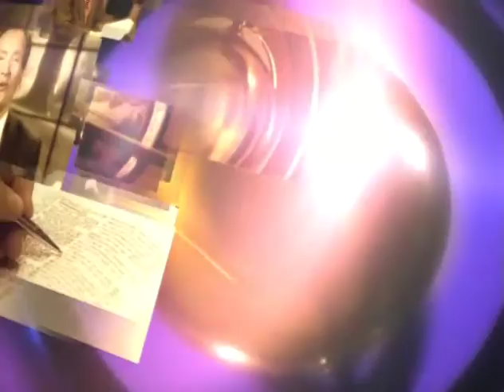LWF Program - Is Jesus God - RA2181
IS JESUS GOD? What will you do with Jesus? You will either crown Him or crucify Him. In this message, Adrian Rogers gives 4 lines of evidence that Jesus Christ is indeed God: His attributes, adoration, admission and His mightly abilities. He is able to subdue the enemy, save you, and secure you for all eternity. Jesus is in your hands today--what will you do with Him?

(8:00 am - 4:45 pm CT)